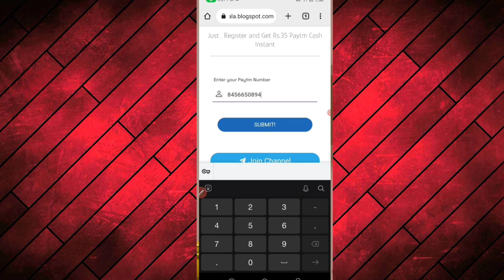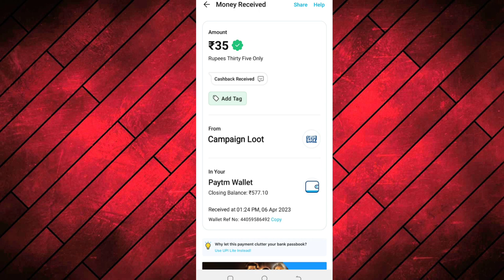Today New Campaign Loot Offer 35₹+35₹+35₹ Instant Paytm Cash || Tasks💰Campaign BUG|| New Paytm app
1 miss call 10 paytm cash